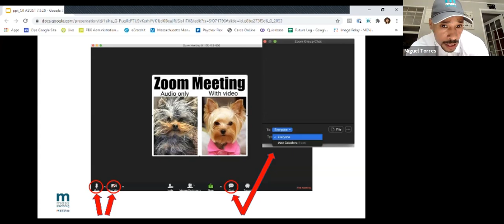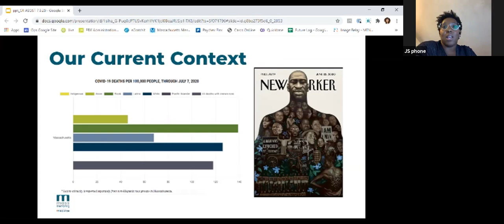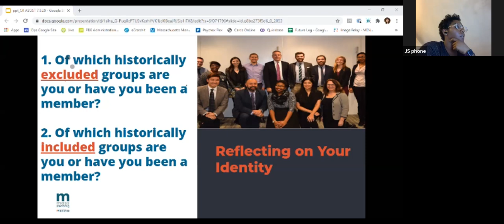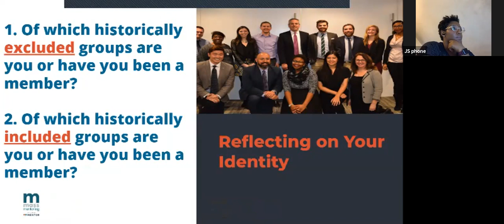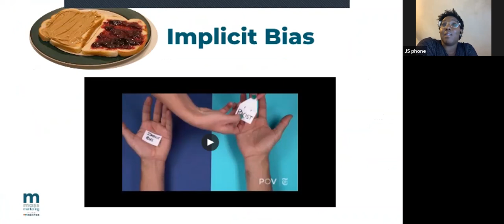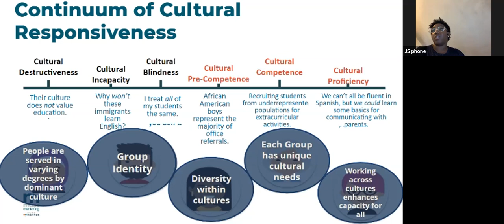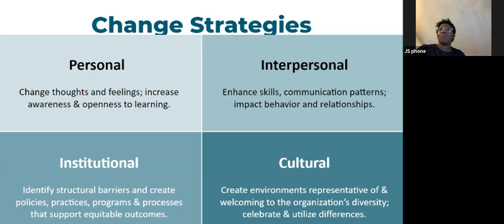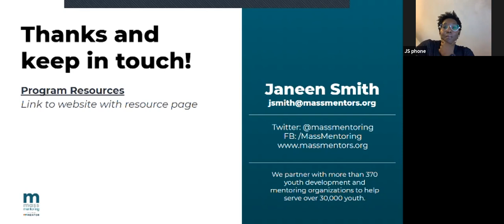MMP's Cultural Responsiveness Training for ASOST providers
This training talks about how race, class and ethnicity plays a major role in the manner to which and how people effectively connect. This is an introduction to culturally responsive practices, with a focus on self-explanation and reflection.